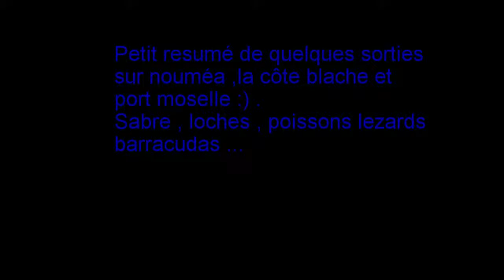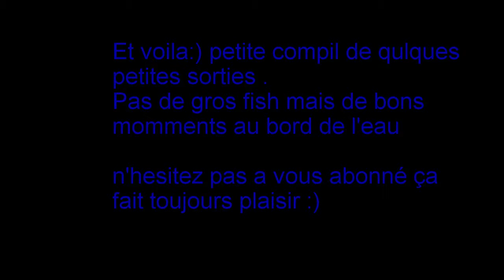Loche sabre barracuda Nouméa .